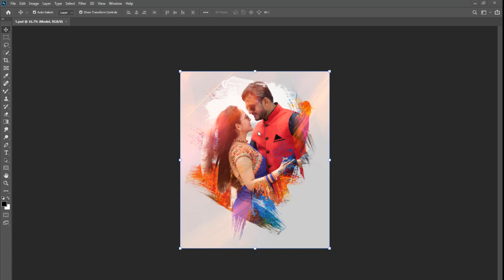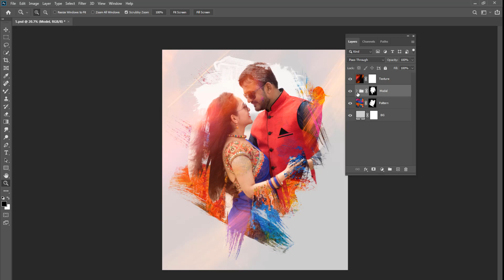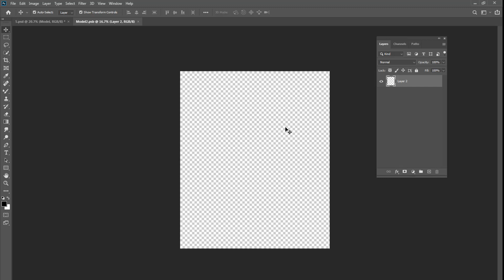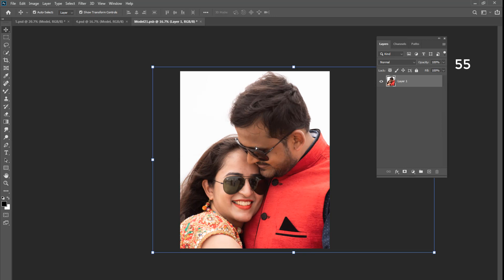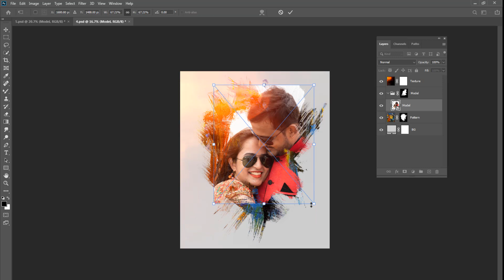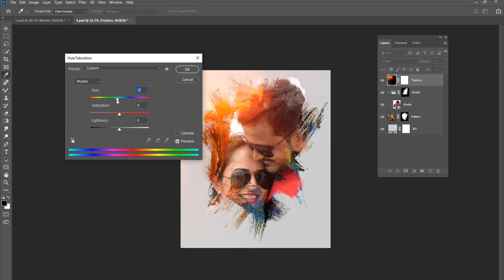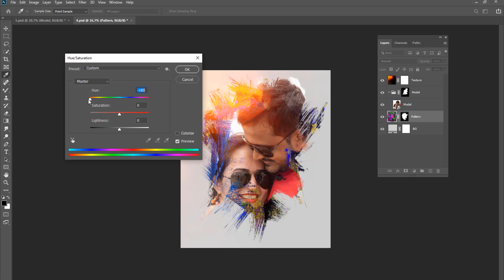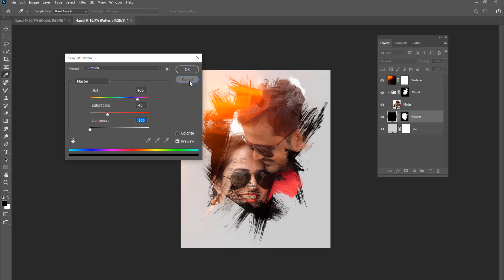5 Magic Canvas PSD Template For Photoshop 2021 || psd template design tutorial || Bandhan Studio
🌐 ＳＨＡR E